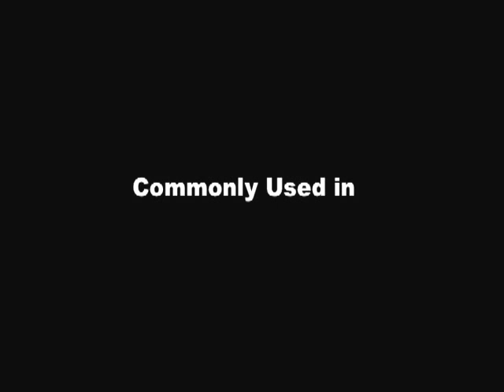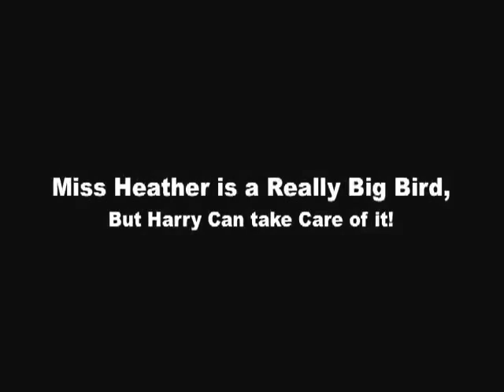6 Global SEED: Natural Pest Control & Companion Planting